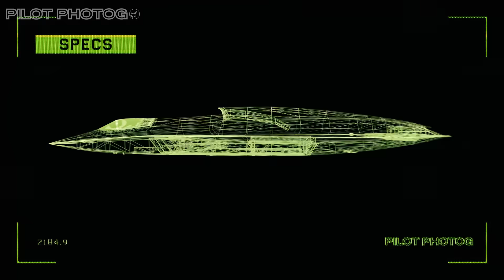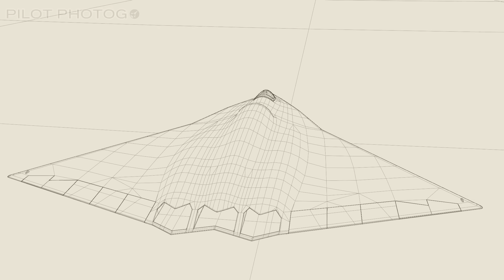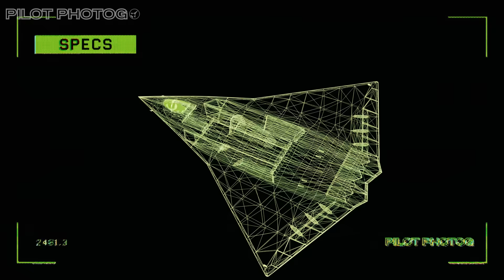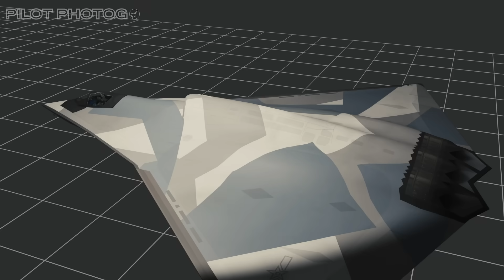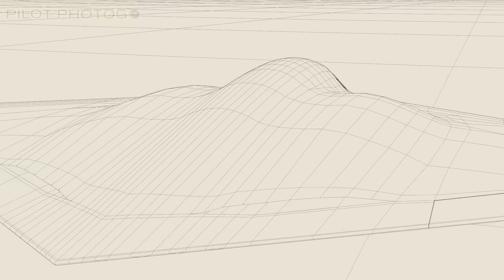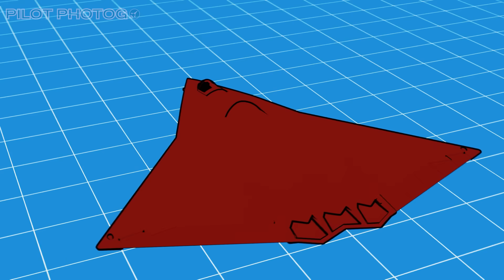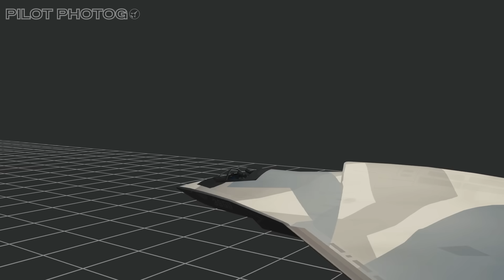Did China Make The Most Advanced Fighter Jet In The World?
Play War Thunder now with my links, and get a massive, free bonus pack including vehicles, boosters and more on PC and consoles | Mobile

China's J-36 has flown and stepped up the sixth generation era - is this airplane a credible threat or a paper tiger?  What does this mean for the NGAD?

Channel Members and Patrons get early access to videos, sneak previews, and other perks

Credits/Attributions:
Northrop Grumman
Lockheed Martin
Boeing
Raytheon
Pratt & Whitney
General Electric